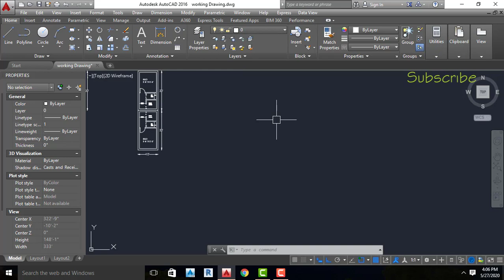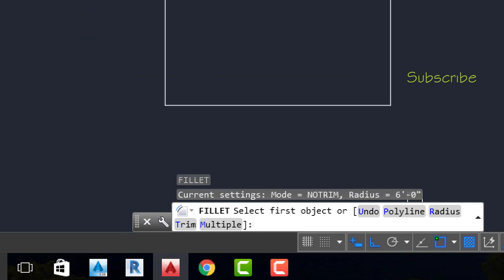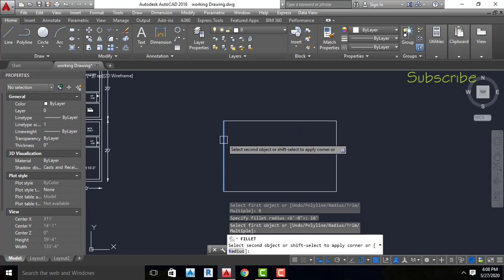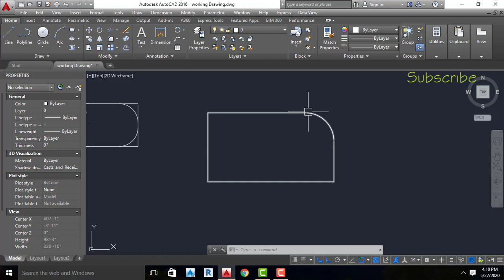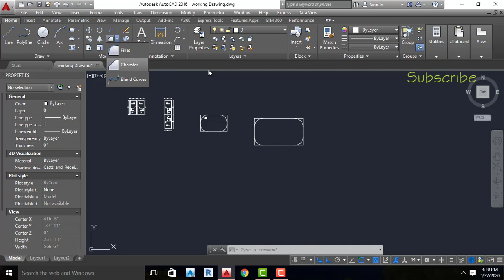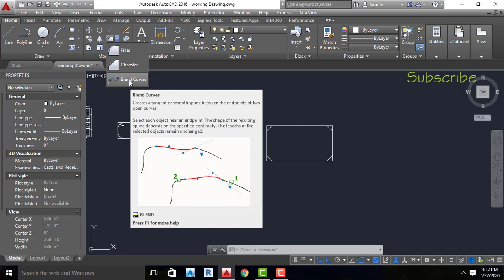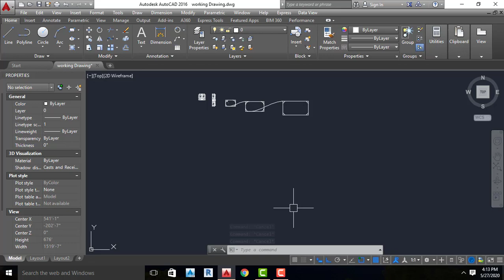HOW TO USE MIRROR ,CHAMFER ,FILLET AND BLEND CURVE COMMANDS IN AutoCAD FULL Tutorial udru&hindi.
Autocad Tutorials in Urdu/Hindi from Beginning to Advanced level.

Hello Friends ...

MY self Engr. Syed Wali..

Welcome to CivilTech&CAD Design. Today I am going to teach you "How to  use Mirror,Fillet and chamfer tools in AutoCAD 2016 in Urdu/Hindi".

Today in this video we will cover :
1. How to use a mirror tool?
2. How to use the Fillet tool?
3. What are the chamfer and blend curve?

AutoCAD 2016 - Tutorial for Beginners series in Urdu/Hindi with English Subtitle:-